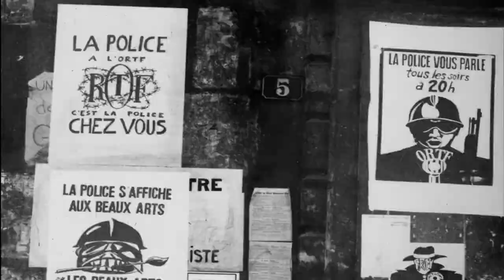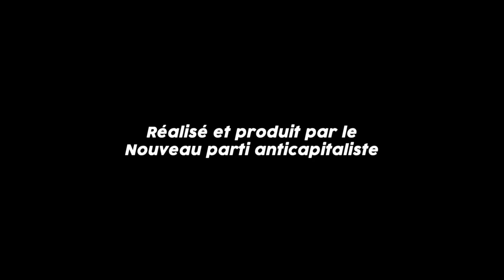Mai 68 : tout changer (16) - « Cette explosion dans les lycées, c'était comme une flambée. »